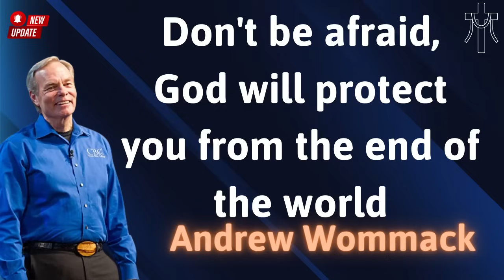Don't be afraid, God will protect you from the end of the world - Andrew Wommack NEW